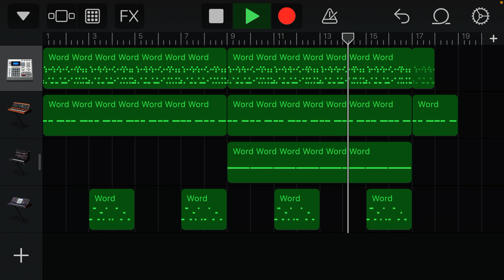Word Word: Word